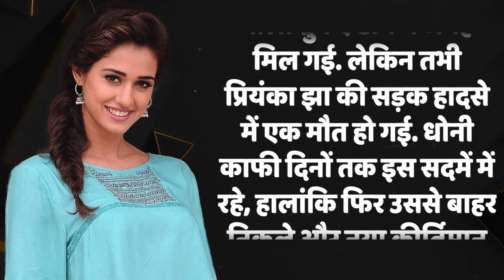धोनी के ससुर आरके सिंह का वो किस्सा, जो न फिल्मों में दिखाया गया, न आपको कभी सुनाया गया!